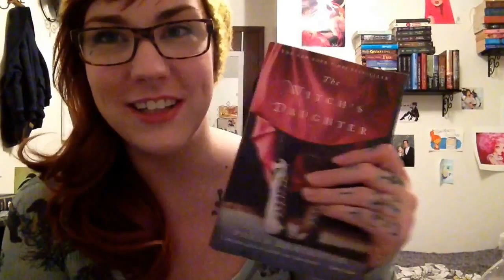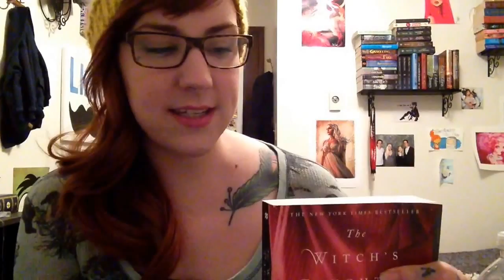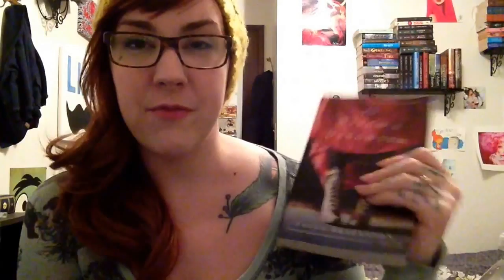The Witch's Daughter by Paula Brackston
Discussion and review of The Witch's Daughter by Paula Brackston.

If you are interested in more review and lists of books I have read. Feel free to add me on goodreads under bbkiwi!